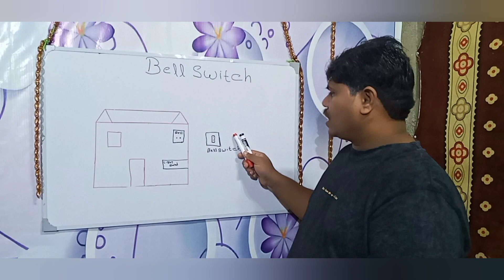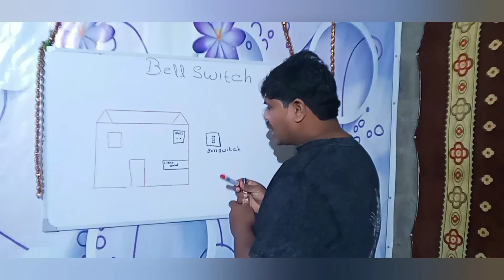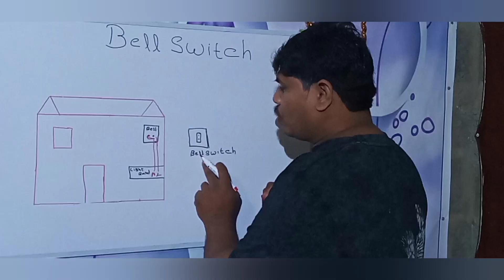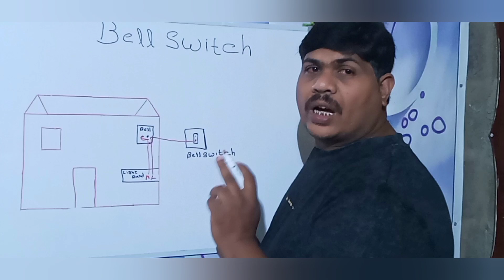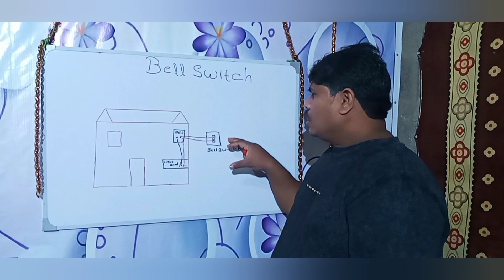Door bell connection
Hi
kia hal hayn app log kay is video mein door bell connection kay bary mein hy